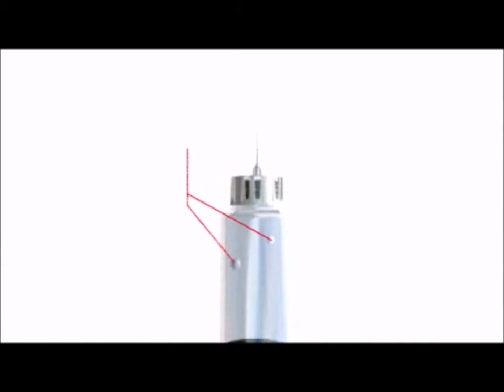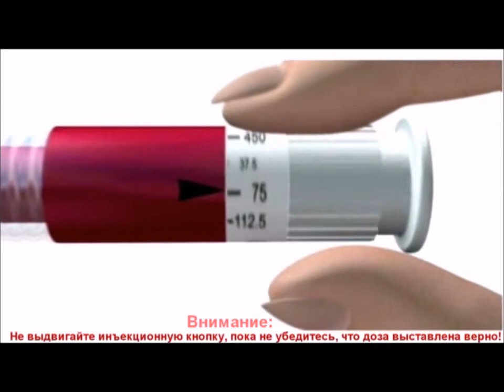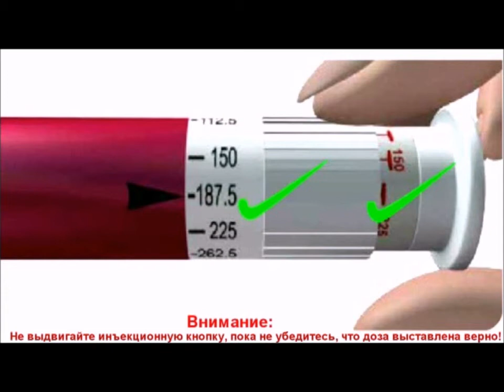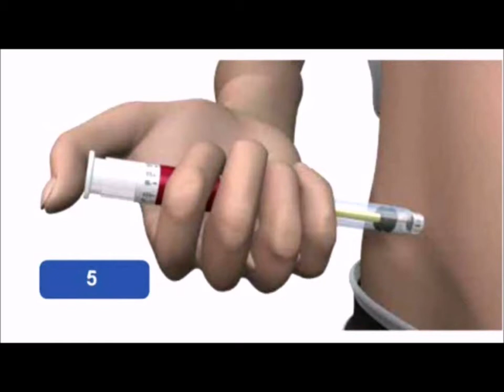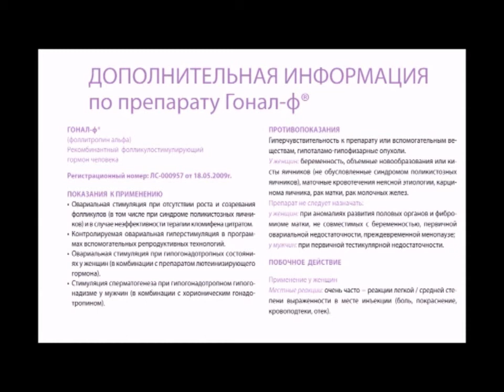Гонал Ф Обучающее Меркс